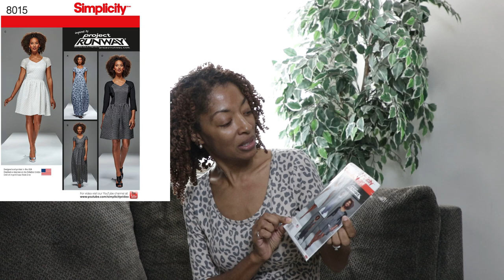IT'S A LOUNGE SET SEWING OUTFIT - TILLY & BUTTONS AGNES PATTERN - MCCALL'S 7061 CASUAL PANTS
I share two sewing makes.  I used two patterns, Tilly & The Buttons Agnes for the top, and McCall's 7061, casual pants, to make a loungewear outfit set from animal print fabric purchased from Hobby Lobby.  I share myself sewing a little bit also.